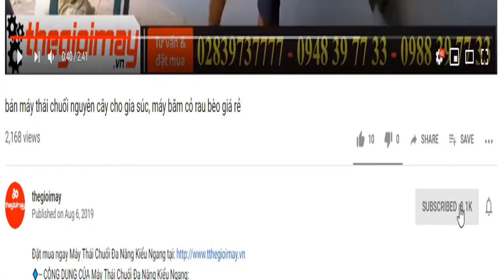Máy làm bắp vỡ tách cám bắp và hạt bắp bể riêng ra sạch 100%, năng suất 500 đến 1000kg/h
✅ MÁY LÀM BẮP VỠ RP 1000 ✅GIÁ:25,000,000 VNĐ
 ✅ làm bắp vỡ✅làm ngô vỡ hạt✅xát gạo✅tách chấu✅chỉnh độ trắng✅bể ít✅ điện 220v✅
✅CÔNG DỤNG CỦA MÁY LÀM BẮP VỠ RP 1000:
Bộ xát bắp bể PR 1000 đặt cố định có thể sử đụng động cơ điện 1 pha 220v hoạc 3 pha 380  đều có thể sử dụng được, còn nếu dùng cơ động di chuyển ta có thể lắp động cơ chạy dầu.
Hình ảnh trên là bộ xay xát băp bể sử dụng điện 1 pha 220v , có bộ chuyển đổi diện từ 3 pha qua 1 pha 220v để ta có thể sử dụng điện dân dụng tiện lợi và dễ dàng.
Thông số
KiểuRP1000
Năng suất  900÷1000
Công suất cần thiết
Động cơ diesel 12Hp
Động cơ điện 7.5Kw
Số vòng quayTrục chính1000÷1100
Quạt gió4300÷4370
Đường kính pulyTrục chínhØ280 x 3B
Puly chuyềnØ 280 x 1B
Puly quạt gióØ 70 x 1B
Cỡ dây đaiB -43 x 1
Kích thướcChiều dài1100 mm
Chiều rộng540 mm
Chiều cao1050 mm
Trọng lượng125 Kg